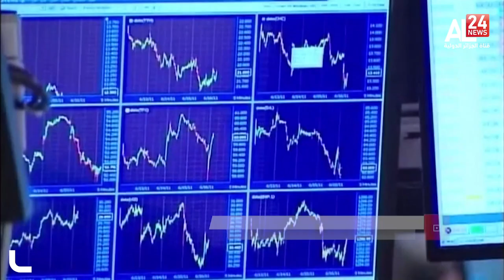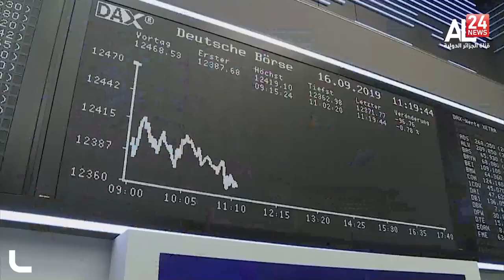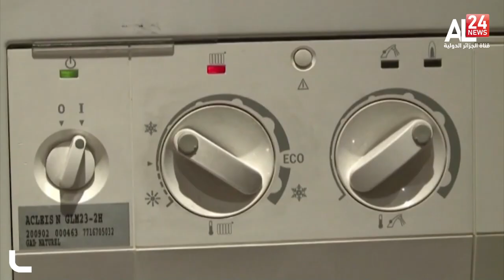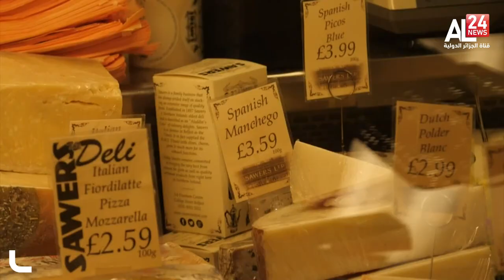النشرة الاقتصادية 25-11-2021